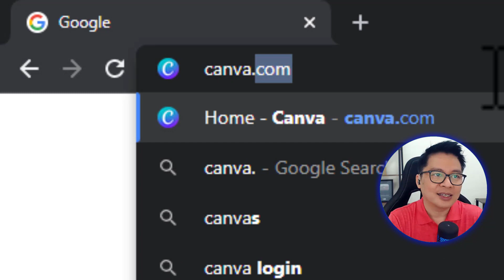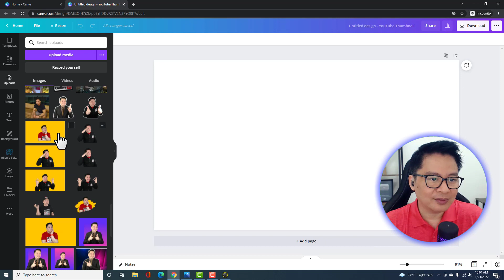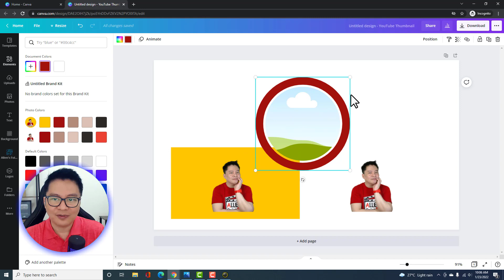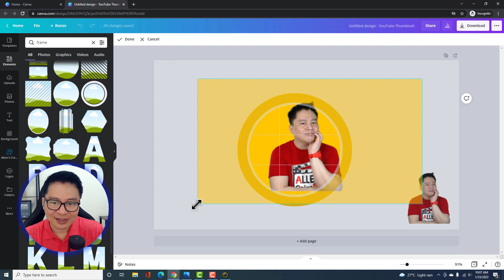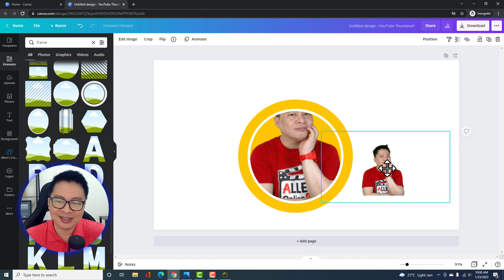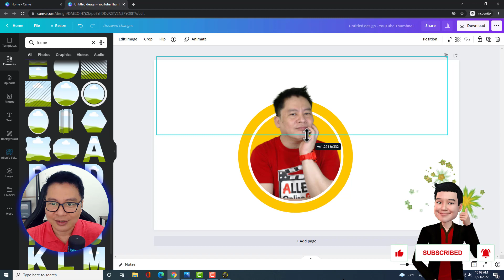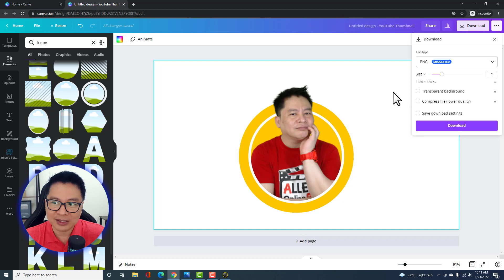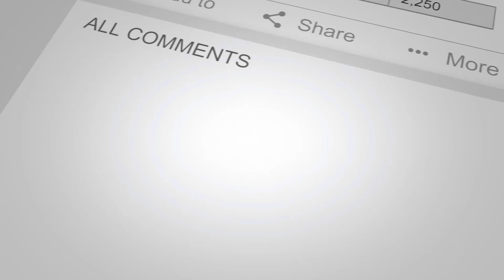HOW TO MAKE A HEAD POPPING OUT OF FRAME DESIGN IN CANVA (TAGALOG TUTORIAL)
In this video, I am going to show you how to design a photo wherein the head of the subject is popping out while the body is inside the photo frame.

We will be using Canva Pro (Paid Version) for this video tutorial.  In the event that you don't have Canva Pro and what you have is the free version of Canva, no worries, we have a work around for this tutorial.  So make sure to watch the entire video tutorial.